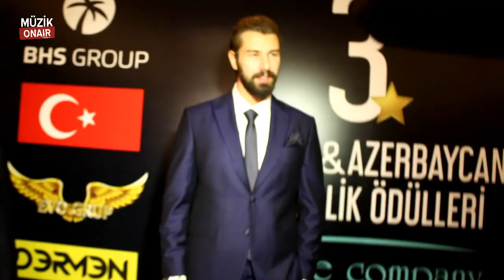FURKAN PALALI : "YAĞMUR ÇAMUR DEMEDEN ÇALIŞIYORUZ"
Oyuncu FurkanPalalı MüzikOnair kadrajındaydı!..

Keyifli sohbeti sonuna kadar izlemenizi tavsiye ederiz...